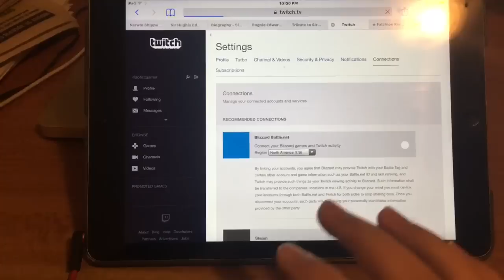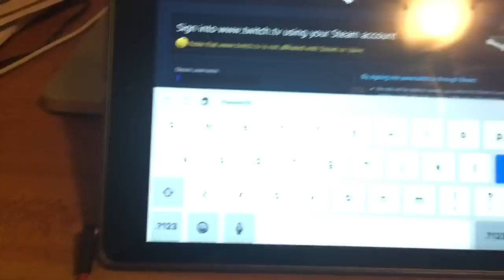HOW TO GET SOUVENIR PACKAGES FROM CSGO MAJORS! FREE AND EASY!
So here's a vid on how to get drops from majors!